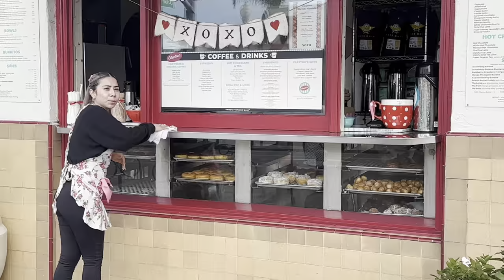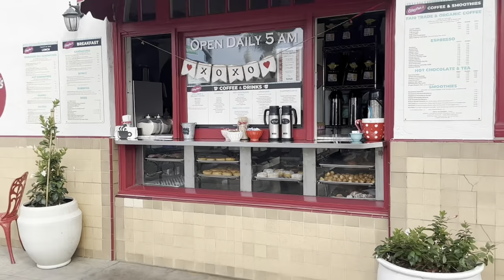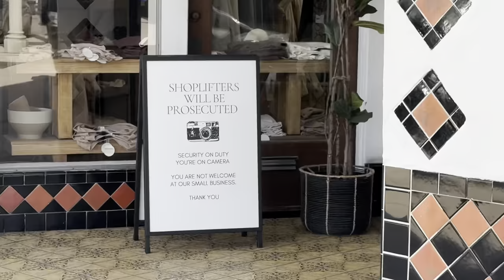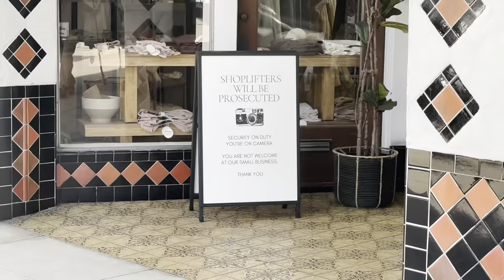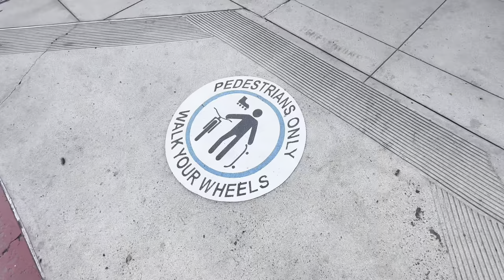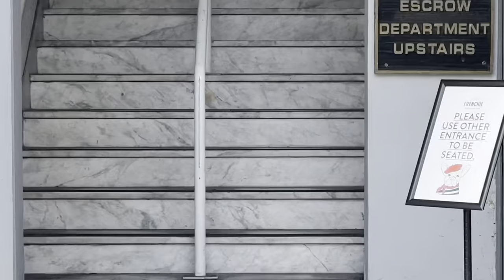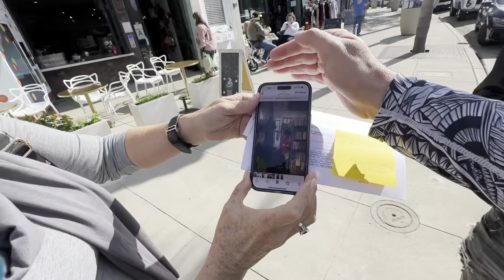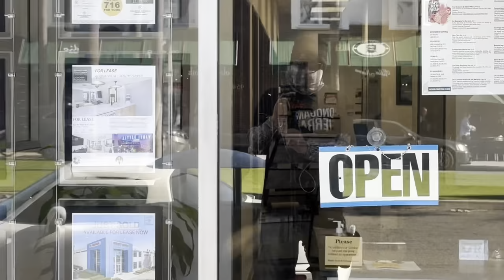UNCOVERING DARK SIDE OF BEAUTIFUL ISLAND: Disturbing People on a Beautiful Paradise Island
Coronado Island is a beautiful and popular tourist destination located in San Diego County, California. Here are some key points about Coronado Island:

1. Location: Coronado Island is situated in the San Diego Bay, just across the bay from downtown San Diego. It is connected to the mainland by the iconic Coronado Bridge.

2. Beaches: One of the main attractions of Coronado Island is its stunning beaches. The most famous beach on the island is Coronado Beach, which has been consistently ranked as one of the best beaches in the United States. The beach features soft white sand, gentle waves, and a picturesque backdrop of the historic Hotel del Coronado.

3. Hotel del Coronado: The Hotel del Coronado, often referred to as "The Del," is a historic luxury hotel located on Coronado Island. It is a National Historic Landmark and has been a popular destination for celebrities, dignitaries, and tourists since its opening in 1888. The hotel's distinctive red-roofed Victorian architecture and beachfront setting make it a must-visit attraction.

4. Coronado Ferry Landing: The Coronado Ferry Landing is a waterfront shopping and dining complex located on the eastern side of the island. It offers stunning views of the San Diego skyline and is a popular spot for shopping, dining, and leisurely strolls along the waterfront.

5. Coronado Village: The charming Coronado Village is the heart of the island, offering a variety of shops, restaurants, and art galleries. The village has a relaxed and friendly atmosphere, with tree-lined streets and beautiful gardens.

6. Outdoor Activities: Coronado Island is a paradise for outdoor enthusiasts. Visitors can enjoy activities such as swimming, surfing, paddleboarding, kayaking, and biking. The island also has several parks and green spaces, including the Coronado Tidelands Park and the Coronado Golf Course.

7. Naval Base: Coronado Island is home to the Naval Air Station North Island, which is the birthplace of naval aviation. The base is an important military installation and contributes to the island's unique character.

Overall, Coronado Island offers a perfect blend of natural beauty, luxury, history, and recreational activities. Whether you want to relax on the beach, explore the village, or indulge in fine dining, Coronado Island has something for everyone.